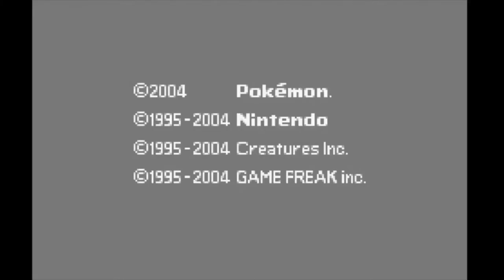PSN Gaming: Pokémon Leaf Green | Third Battle with Rival | Nugget Bridge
In this episode, we get to have our third battle with our rival at Nugget Bridge. Enjoy!

0:00 Intro
1:13 The Team
1:36 The Battle